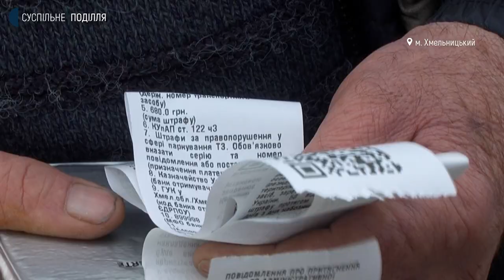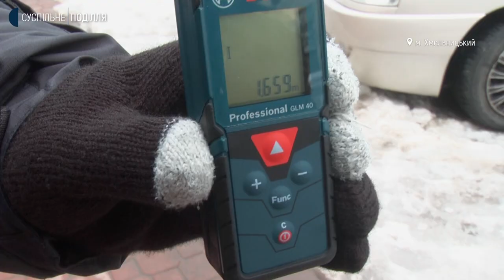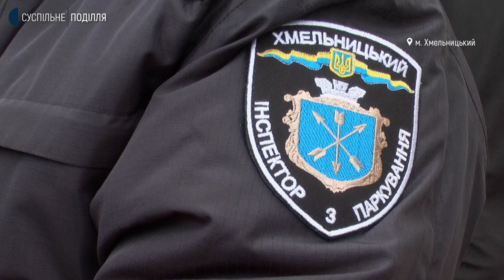У Хмельницькому водії сплатили 790 тисяч гривень штрафів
790 тисяч гривень штрафів сплатили хмельницьким інспекторам з паркування водії з вулиць обласного центру. Про це розповів заступник управління транспорту і зв’язку Хмельницької міської ради Сергій Шепурев. За його словами, за п’ять місяців роботи інспекції її працівники склали 3560 постанов про адміністративне правопорушення, з них водії сплатили за 2630 постанов. Про те, як працюють інспектори з паркування, які вони мають повноваження, та за які порушення можуть виносити постанови, дізнавалося Суспільне.